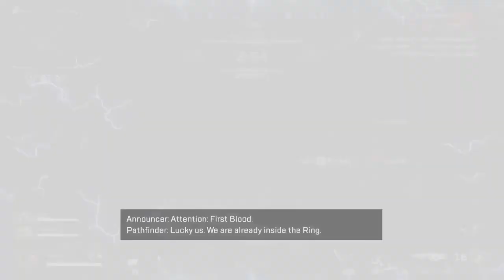Apex Legends Loba Finisher vs horizon Finisher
write in comments who is best